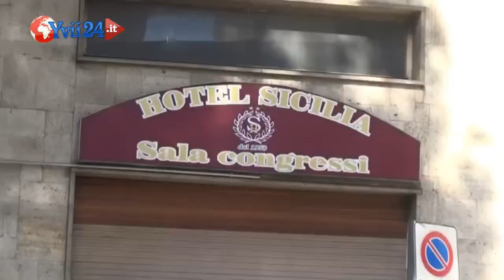Paternò. Quale futuro per l'ex Albergo Sicilia? - YVII TV